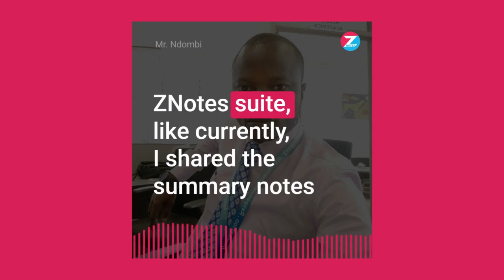Inspiring Students. Helping Teachers. | ZNotes Impact Report 2022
Mr. Ndombi is a Math and Physics teacher with a great passion for math, having taught various curriculums and levels in Kenya. As a passionate teacher, he goes beyond and always looks for references, summary notes, past papers or even posts from other teachers to aid his teaching – that is how he came across ZNotes.